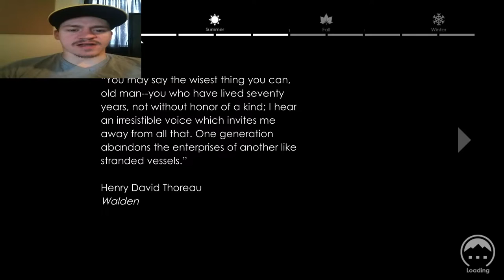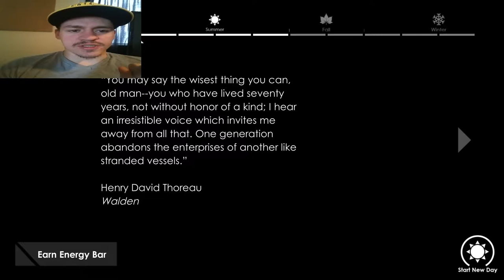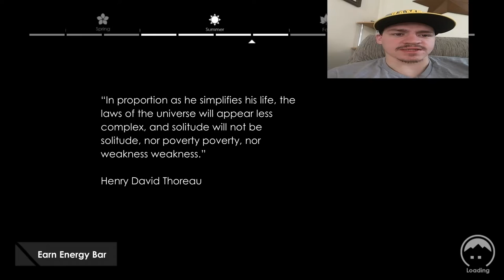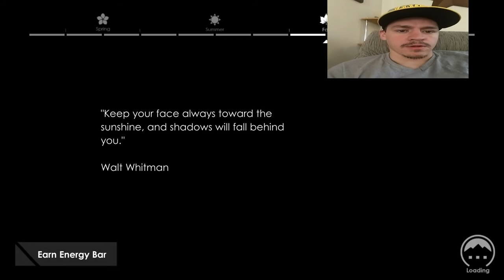I need a bow! |On my own #1!